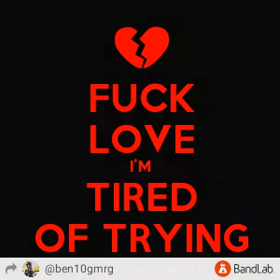ben10gmrg-hell's road (prod. Highself)